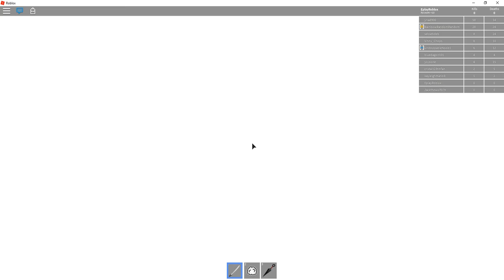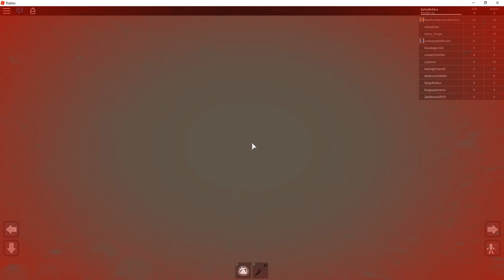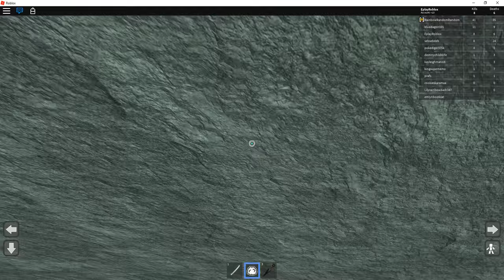So many hard challenges!OMG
I did so many hard challenges in roblox be a parkour ninja